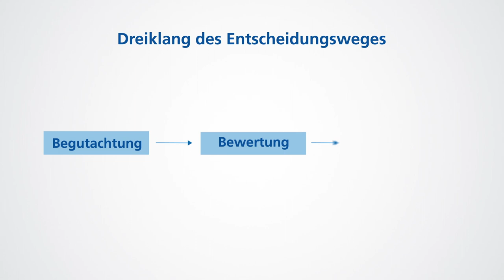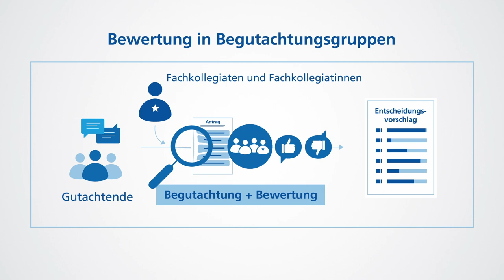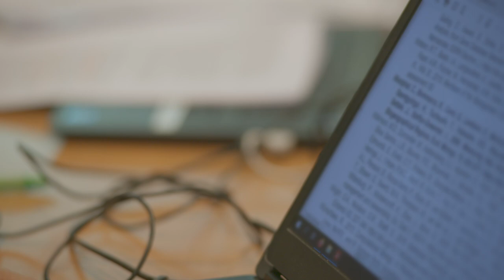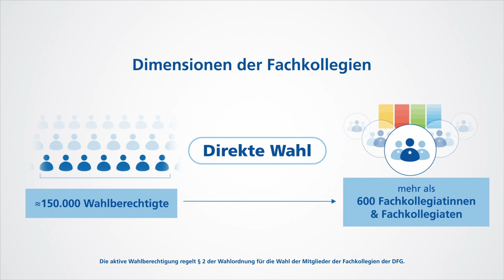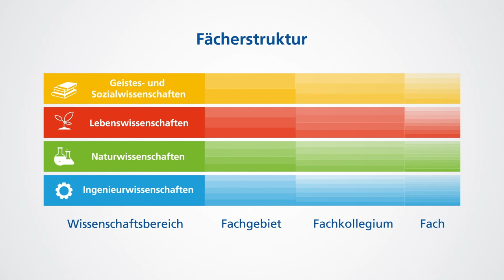Die Fachkollegien der Deutschen Forschungsgemeinschaft (DFG)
Die Fachkollegien sind das schlagende Herz der DFG. Als Selbstverwaltungsorganisation lebt die
DFG vom ehrenamtlichen Engagement der Wissenschaftler*innen in diesen Bewertungsgremien. Die Fachkollegien sind die ca.630 gewählten Vertreterinnen und Vertreter sämtlicher Fachbereiche. Sie bestimmen maßgeblich die strategischen Richtungen der Wissenschaftsförderung in ihren jeweiligen Fachbereichen. Sie werden von rund 150.000 Wahlberechtigten auf vier Jahre gewählt. Im Oktober 2023 werden die Fachkollegien für die Amtsperiode 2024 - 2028 gewählt.